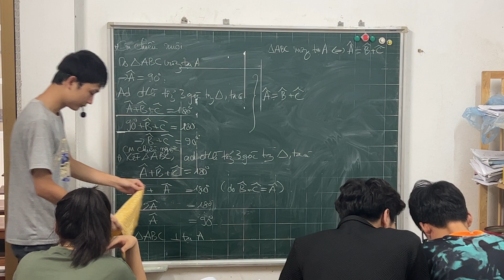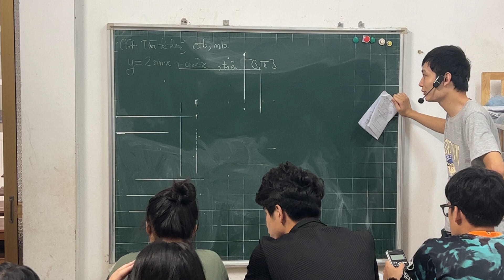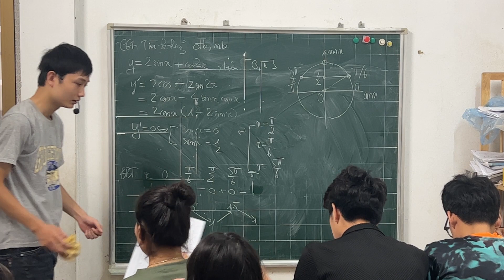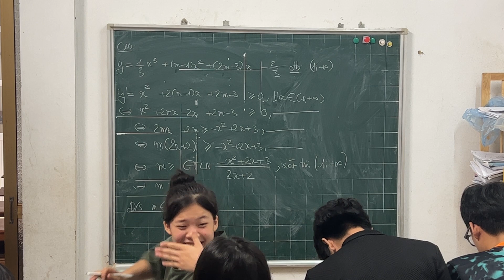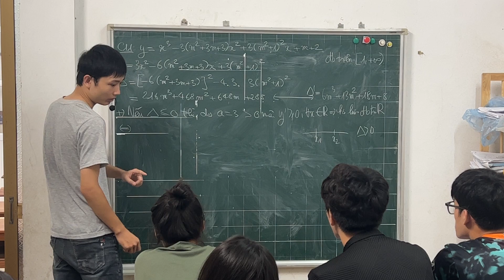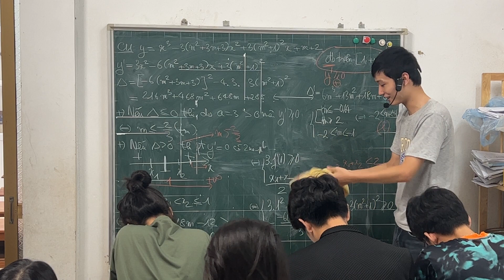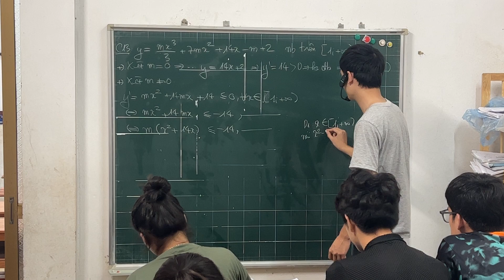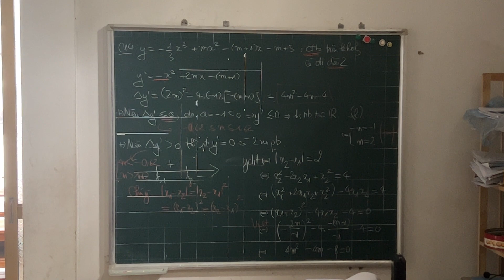Toán 12. Tìm m để hàm số bậc 3 đơn điệu trên khoảng con của R (buổi số 2)